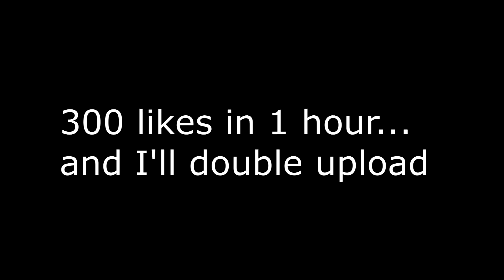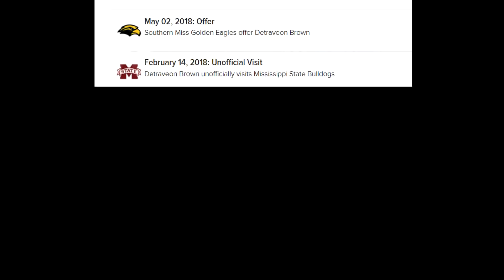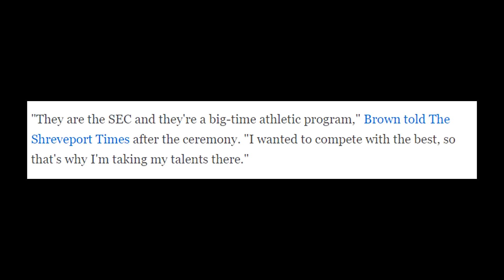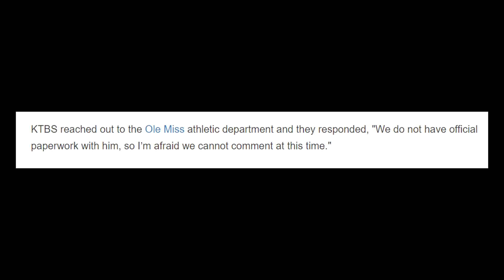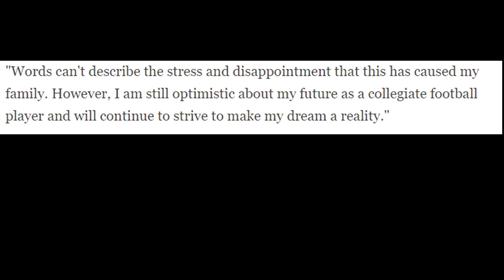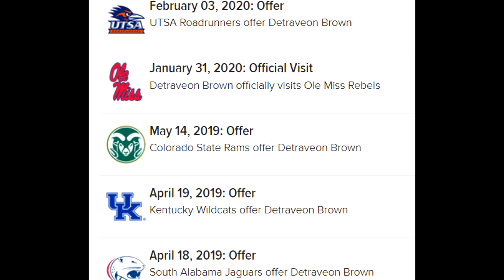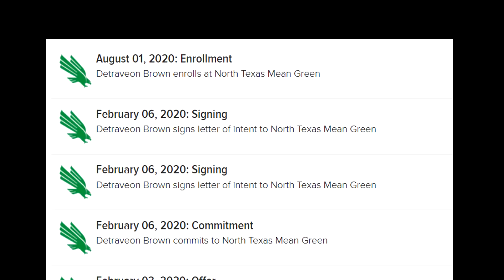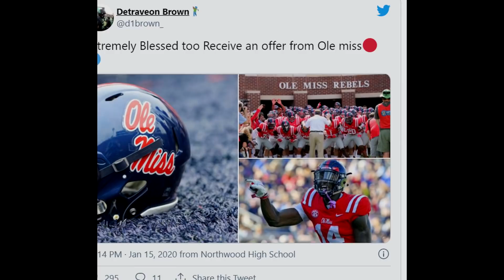THEY PULLED HIS SCHOLARSHIP BECAUSE OF THIS... WOW